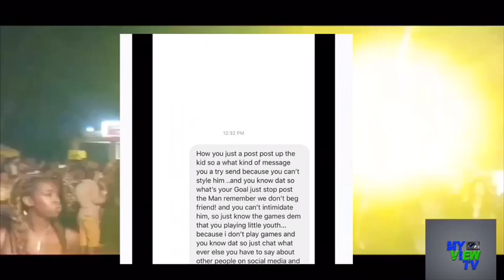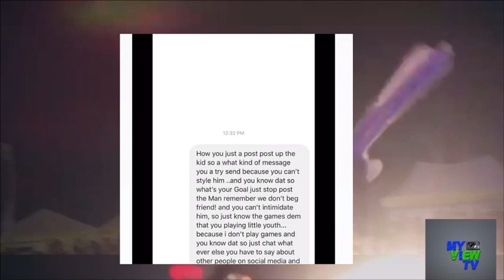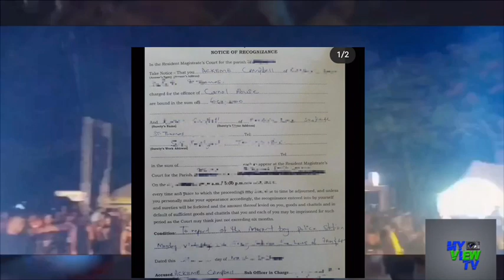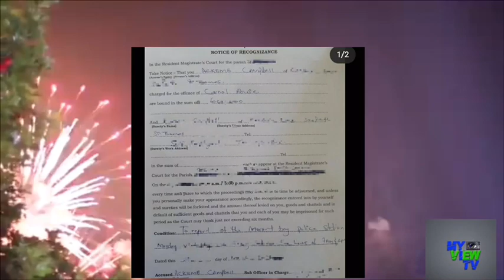Vybz Kartel - Mavado - Chronic Law | Instagram postings